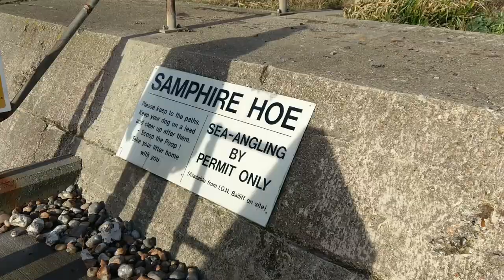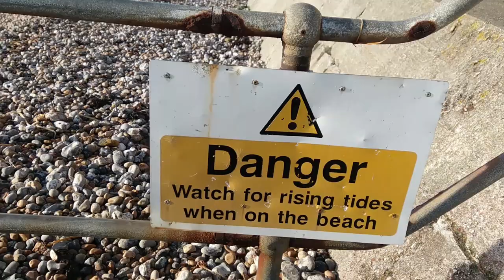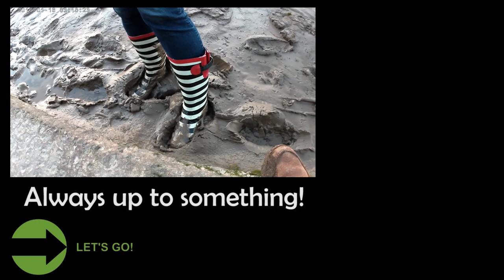Samphire Hoe fossil hunting - Grisly find on the beach!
Samphire Hoe fossil hunting - Grisly find on the beach! Let's go fossil hunting!

Join us as we find interesting things to do, see and eat! We have another channel, based on our EBay reselling business. Even so, there is more to life. All work and no play...well, you know the rest.

We love travel, adventure and interesting things to do. We are starting our channel now, with the intention of it becoming full time when we go on the road throughout Europe in our motorhome/RV when we retire in 2 years time. Till then, we are going to find loads of interesting things to do here in the UK.